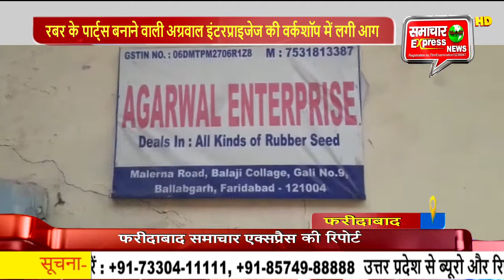रबर के पार्ट्स बनाने वाली अग्रवाल इंटरप्राइजेज की वर्कशॉप में लगी आग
बल्लभगढ़ के मलेरणा रोड स्थित बालाजी कॉलेज रोड के समीप बुधवार रात को रबर के पार्ट्स बनाने वाली अग्रवाल इंटरप्राइजेज नाम की वर्कशॉप में भीषण आग लग गई। आग लगने से वर्कशॉप में भगदड़ सी मच गई।  हालांकि इस हादसे में किसी के भी हताहत होने की सूचना नहीं है वहीं आग लगने की खबर मिलते ही दमकल विभाग की कई गाड़ियां मौके पर पहुंचीं और आग पर काबू पाने की कोशिश शुरू कर दी।